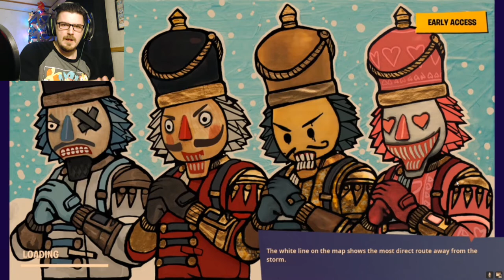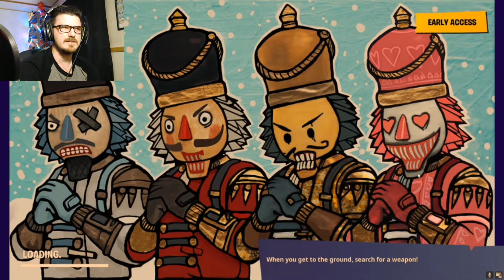DEMOLITIONS EXPERT | Fortnite # 4